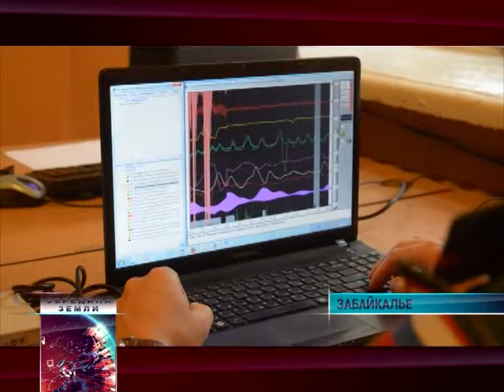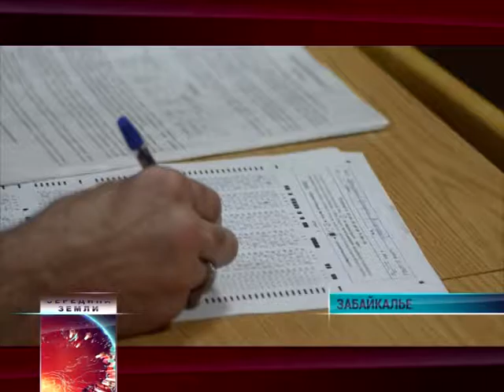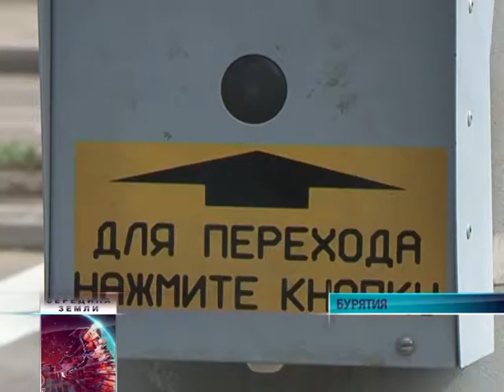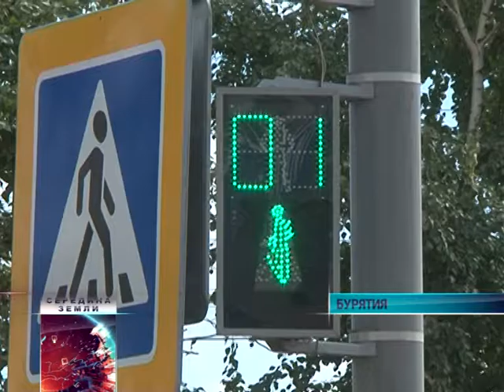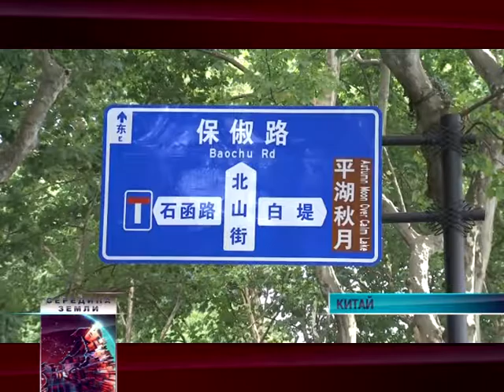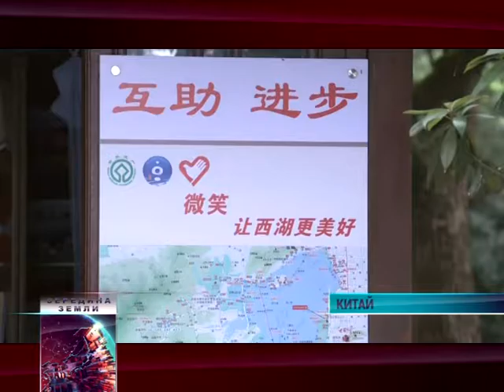Середина Земли 2016 08 09